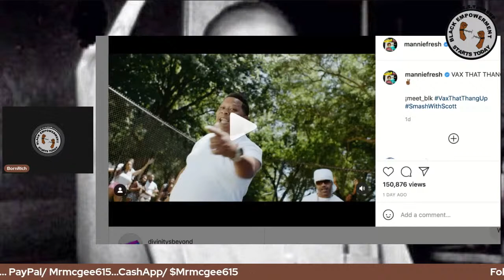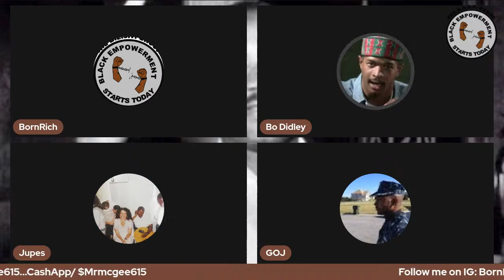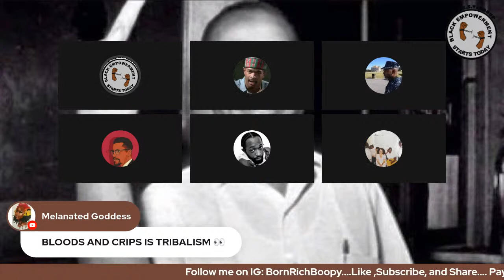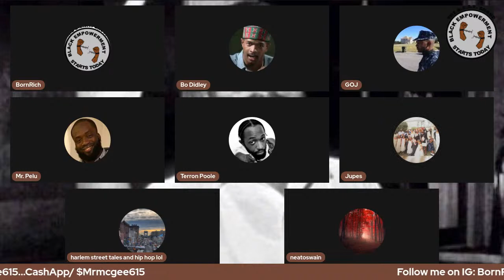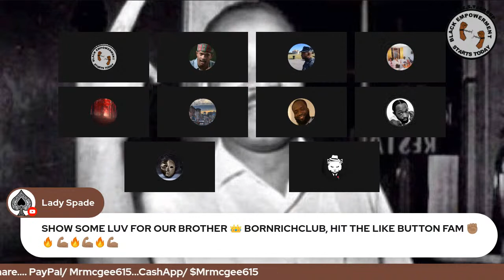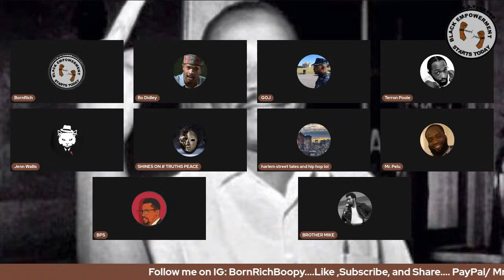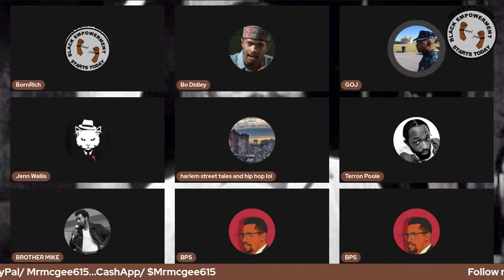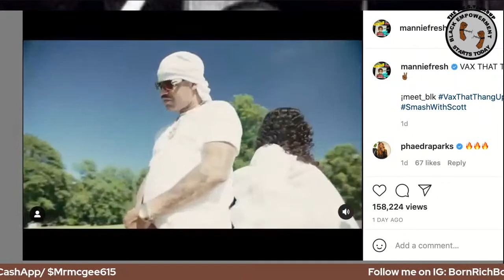[RICH RHETORIC] WHAT ARE THE PROS AND CONS OF INTERRACIAL DATING??🤔🤔